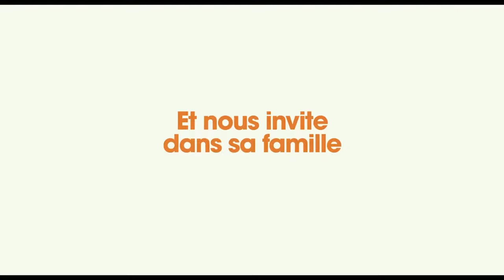Reste un peu (mars-2023)